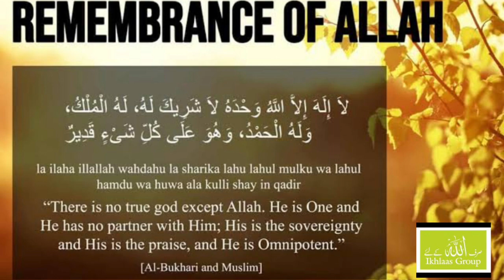Subah Sham | Day Night | Hadees 09 Mufti Ameen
Hadees Shariff | Mufti Ameen Afsar |

Subah Sham | Day Night | Hadees 09

Your Quires:-

Live at ikhlaasgroup

Whats_App Updates
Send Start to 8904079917